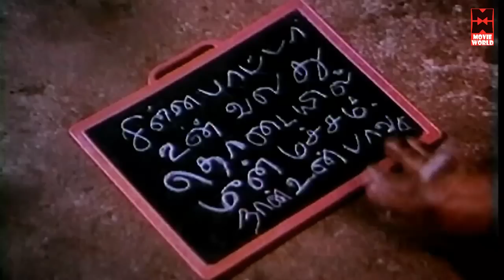Avasara Police 100 | Tamil Comedy Scenes | Tamil Movies | Bhagyaraj | Silk Smitha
Cast :  M. G. Ramachandran, K. Bhagyaraj, Gouthami, Silk Smitha
Watch Full Length Tamil Movie Murai Maman released in year 1995 Directed by Director: K. Bhagyaraj